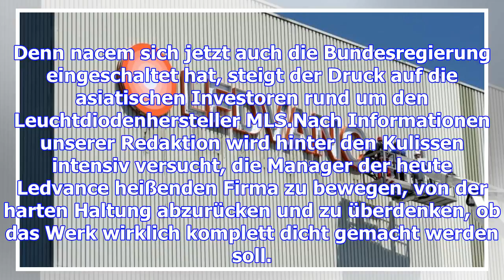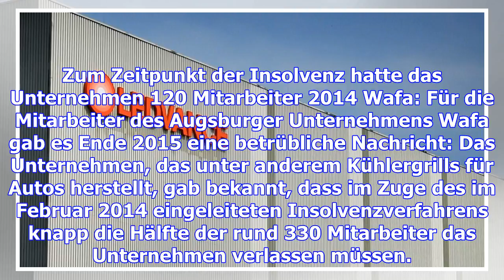Berlin mischt sich ein: neue hoffnung für ledvance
Die rund 650 Ledvance-Beschäftigten am Standort in Augsburg können noch hoffen. Denn nun übt die Pol...